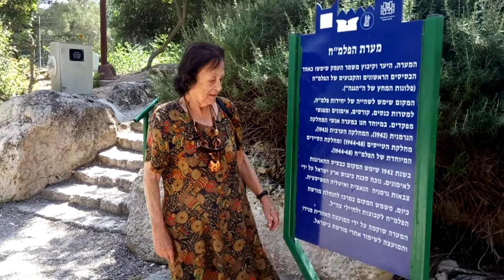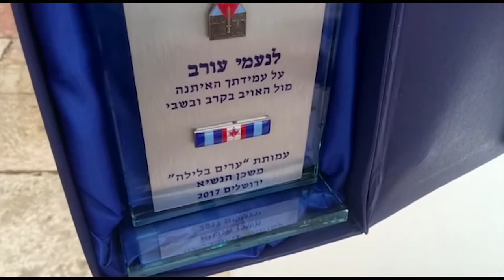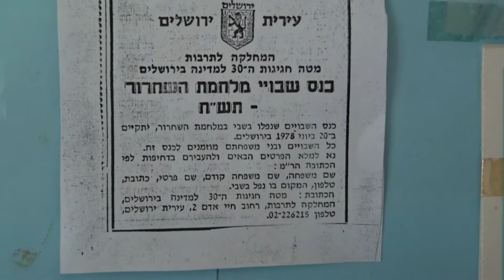ד"ר שרון גבע על נעמי עורב בתוכנית "היה הייתה" 10.8.2021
כל חייה דיברה אמא שלי, נעמי עורב, על כך שטוב לחיות ולא טוב למות. בפני חיילים, סטודנטים, כל מי שהיה מוכן לשמוע אותה ולהזמין אותה לדבר.
בגיל 13 בערך היא נשבעה להגנה. הכל היה סודי כי הבריטים עדיין שלטו בארץ.
העמידו אותה מול זרקור עם רובה ביד. היא החזיקה אותו בשתי ידיים. כשנשאלה "למה?" ענתה "כי הוא כבד". תשובה פשוטה, ישירה.
אחר כך הגיעה השאלה אם היא מוכנה למות למען המולדת. התשובה שלה שוב, כנה וישירה: "אני לא רוצה למות בכלל".

היא נולדה בתל אביב ב-אחד באפריל. אבל היה לה קשה, כנראה, לבלף, לשקר.
כשהיתה בהכשרה בקיבוץ גניגר יצאה עם החבר שלה בלילה וחזרה לאחר כיבוי אורות. חברותיה לאוהל אמרו לה שהמ"כ ביקש שתגיע אליו מיד כשהיא חוזרת.
היא חזרה באמצע הלילה וכמובן התייצבה בפניו וקיבלה עונש. גלות למערת הפלמ"ח במשמר העמק ולא לצאת הביתה לפסח.
לימים אמרתי לה שנראה שאת העונש קיבלה לא כי חזרה מאוחר אלא כי העירה את המ"כ. אמרתי לה: "לו היית הולכת לישון ומתייצבת בבוקר, נראה לי שהעונש היה קשה פחות". היא צחקה ואמרה "יתכן". אבל היא לא יכלה לנהוג אחרת.

בבוקר ה-26 במרץ 1948 היא אחרה לקום בבוקר, לשיירה לירושלים, כי ערב קודם היתה בנשף פורים.
אמא שלה לא ויתרה ואמרה לה שהשיירות אף פעם לא יוצאות בזמן והיא תספיק להגיע לנקודת היציאה.
אמא שיודעת בדיוק מה קורה, הרוגים, פצועים... ולא מוותרת כי יש מחויבות.
השיירה הזו לא חוזרת, כרגיל, לתל אביב אלא חונה בקריית ענבים. לא אומרים להם למה. בדיעבד נעמי חושבת שזה בגלל שגוש עציון נחשב למקום של דם ומוות. מקום שלא יוצאים ממנו בחיים.
בלילה, בקריית ענבים היא נפגשת עם אלדד פן, בנו של הצייר אבל פן, "התאום שלה". התברר להם, תוך כדי שיחה, ששניהם נולדו ב-1 באפריל 1928.
באותו לילה היא מכירה גם את זרובבל הורוביץ. יום למחרת, ב-27 במרץ זרובבל הורוביץ נהרג בשיירת נבי דניאל ומקבל, לאחר מותו, את אות גיבור ישראל.

ב-27 במרץ 1948 יוצאת שיירה ענקית מירושלים לגוש עציון.
בדרך חזרה הם נתקעים בגלל מחסומים של הכנופיות.
חלקם עושים אחורה פנה וחוזרים לגוש עציון. נעמי נמצאת ביניהם.
בגוש היא משובצת לעבודה בבית החולים בכפר עציון.
לפני כניעת הגוש היא מתבקשת ע"י רופא ביה"ח, ד"ר וינדזברג, לקרוא לנשות כפר עציון להתפנות מהבונקר שם הן נמצאות, למשואות יצחק.
היא הולכת לשם עם אתי רוזנצוויג. הנשים מסרבות לצאת. אתי ונעמי חוזרת לביה"ח וד"ר וינדזברג מבקש שילכו שוב ויגידו להן שזה הסוף וצריך לעזוב את כפר עציון.
נעמי לא הולכת. "אני מפחדת", היא אומרת. אתי הולכת, נשארת איתן ונרצחת יחד איתן.
נעמי נכנעת יחד עם שאר לוחמי ולוחמות הגוש והולכת בשבי לירדן.

בכל יום זיכרון, גם בשנה האחרונה לחייה, 2021, היא עלתה להר הרצל ועמדה מול המצבה של אלדד בקבר האחים של לוחמי גוש עציון.
תמיד היא היתה אומרת: "זה רק במקרה שהוא שם ואני כאן".